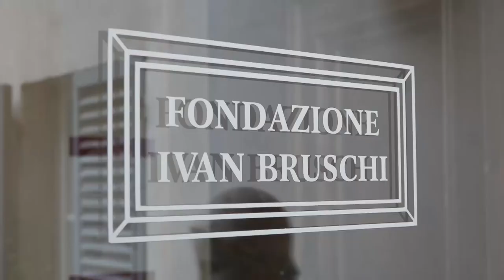Casa Buschi, ultimi giorni per la mostra "La libera maniera"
La Casa Museo dell’Antiquariato Ivan Bruschi propone sabato 20 luglio dalle 20.30 alle 22.30 un’apertura straordinaria gratuita, con inclusa la mini guida all’esposizione, in occasione del finissage della mostra “La libera maniera. Arte astratta e informale nelle collezioni Intesa Sanpaolo, che terminerà con l’ultimo giorno di visibilità domenica 21 luglio.
Restano pochi giorni per visitare l’esposizione organizzata e promossa da Intesa Sanpaolo, Fondazione Ivan Bruschi e Fondazione CR Jesi in sinergia con Gallerie d’Italia, che offre l’opportunità di vedere opere di importanti artisti tra cui Alberto Burri, Lucio Fontana, Afro Basaldella, Carla Accardi, Edmondo Bacci e Gino Morandis e molti altri.
La mostra sarà visibile anche giovedì 25 luglio alle 20.30 per coloro che parteciperanno al quarto ed ultimo appuntamento di “Yoga ad Arte”: una lezione dedicata all’Ashtanga Yoga con lo speciale appuntamento “genitori-figli”.
Il costo di ciascun appuntamento di “Yoga ad Arte” è di € 12 a persona e comprende anche la possibilità di visitare la Casa Museo Ivan Bruschi.